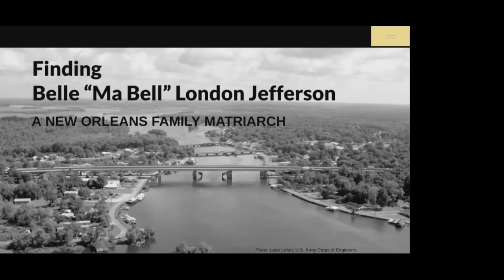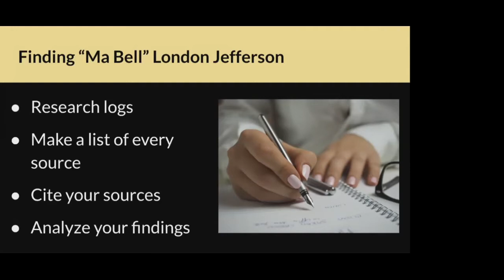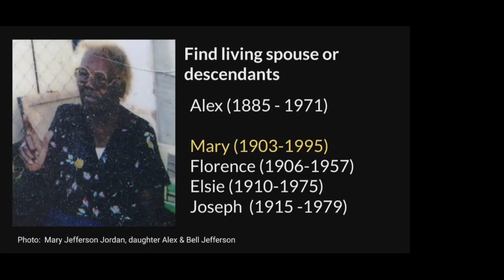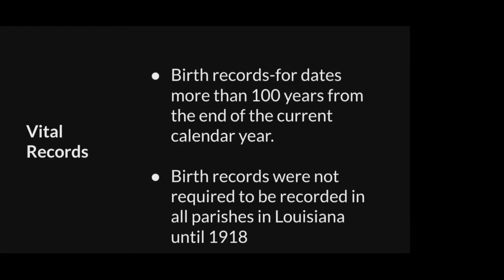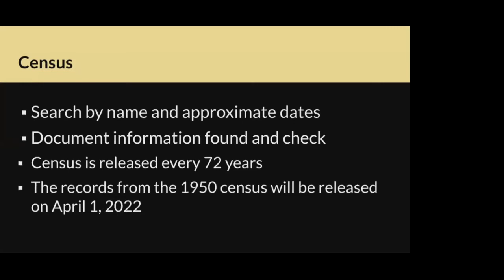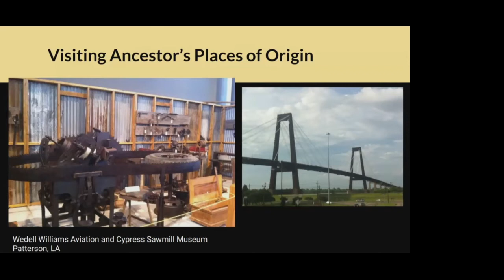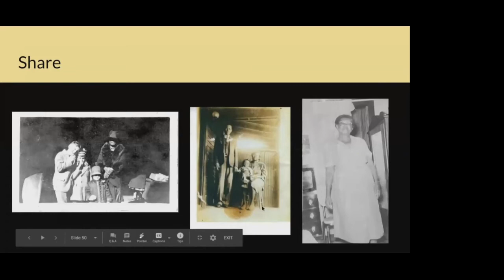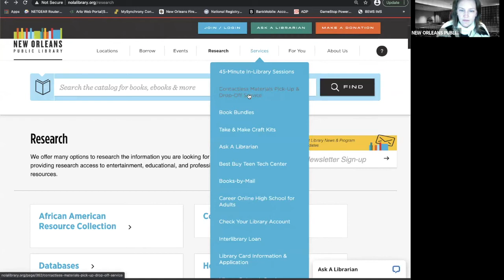Gaynell Brady: Finding Isabelle "Ma Belle" London Jefferson: A New Orleans Matriarch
Navigating African American genealogy can be very challenging. Moreover, searching for maternal ancestors who were recently enslaved can be tedious and difficult. Yet, Isabelle “Ma Belle”  London Jefferson was worth the years of research and challenges.

Gaynell Brady will examine African American genealogy through Ma Belle London Jefferson (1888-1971) who lived in Clinton, Des Allemands, and New Orleans, Louisiana.

Digital handouts are available courtesy of Gaynell Brady's A resource page for all City Archives programming is available

This program was made possible by the generous support of The Friends of the New Orleans Public Library.